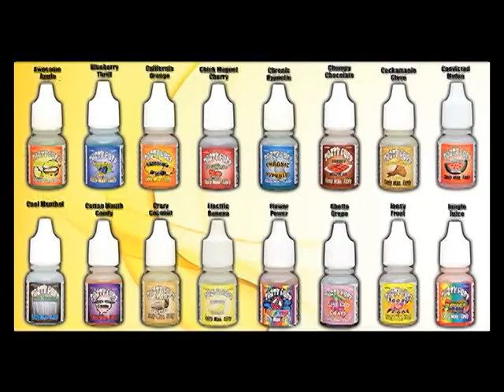Eastern Sierra News 01/30/19 Headlines